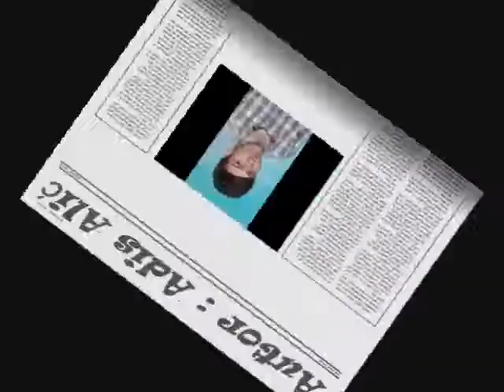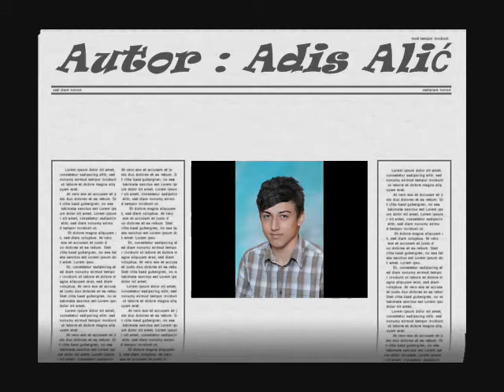Maturanti 2003-2012 Zenica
OŠ " Musa Ćazim Ćatić" Zenica